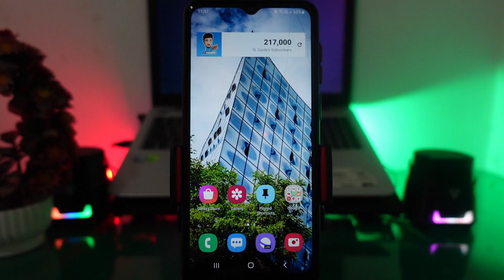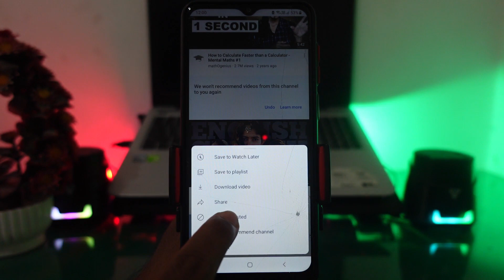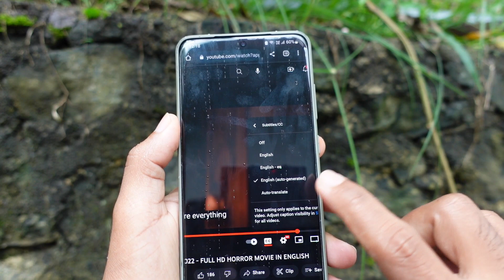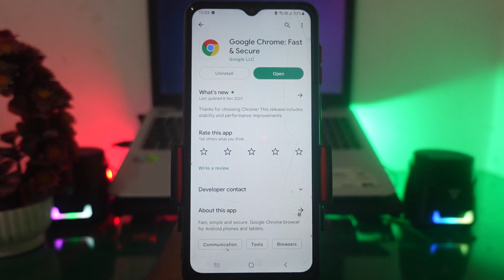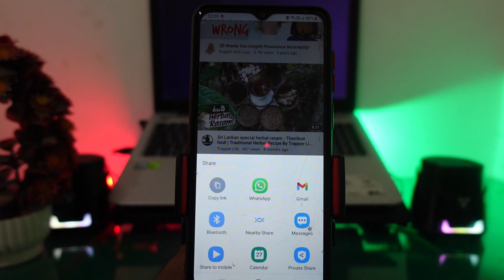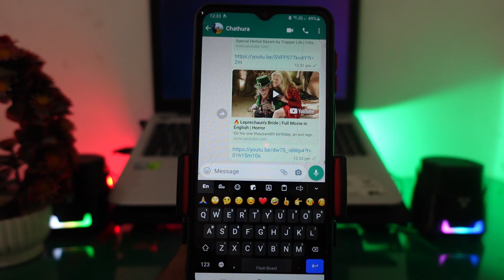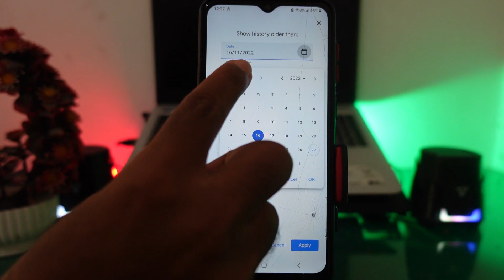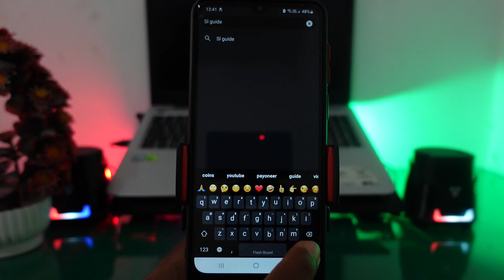Useful YouTube settings you must know | Youtube tips & tricks sinhala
In this step-by-step tutorial, learn the top 5 best YouTube tips and tricks.